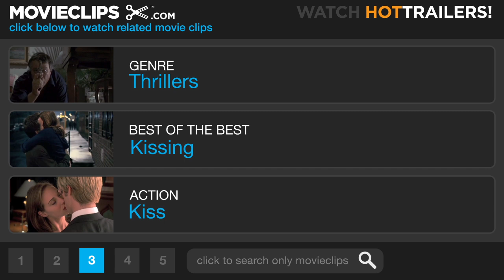Witness (8/9) Movie CLIP - Rachel's Choice (1985) HD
CLIP DESCRIPTION:
After much consideration, Rachel (Kelly McGillis) runs to John Book (Harrison Ford) and kisses him passionately.

FILM DESCRIPTION:
In Peter Weir's thriller Witness, Samuel (Lukas Haas), a young Amish boy, witnesses a murder in the restroom of a Philadelphia bus station. Harrison Ford stars as John Book, the police detective investigating the murder. When Book discovers that the crime was part of a conspiracy involving several officials in his department, he flees Philadelphia to the Amish community where Samuel lives with his widowed mother, Rachel (Kelly McGillis). Slowly assimilating himself into the Amish community, Book eventually finds himself falling in love with Rachel in the midst of his investigation. Eventually, the corrupt police track Book down, and he is forced to confront them, while also trying to protect Rachel and Samuel.

CREDITS:
TM & © Paramount (1985)
Cast: Harrison Ford, Kelly McGillis
Director: Peter Weir
Producers: David Bombyk, Edward S. Feldman, Wendy Stites
Screenwriters: William Kelley, Pamela Wallace, Earl W. Wallace